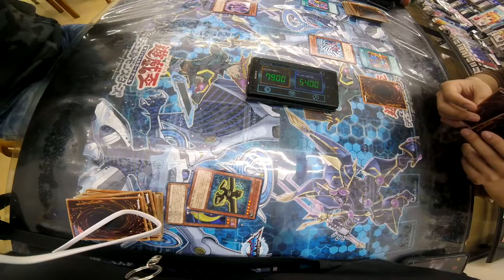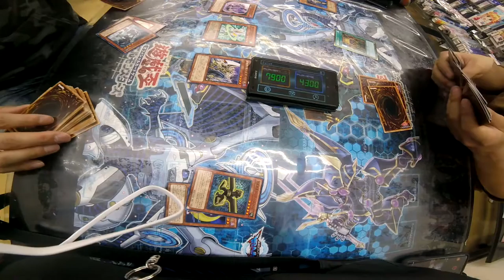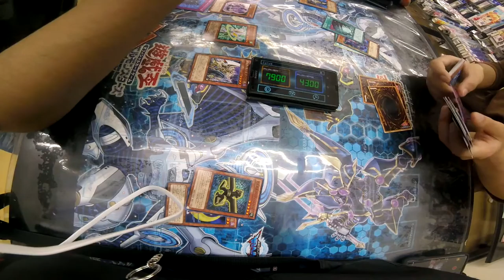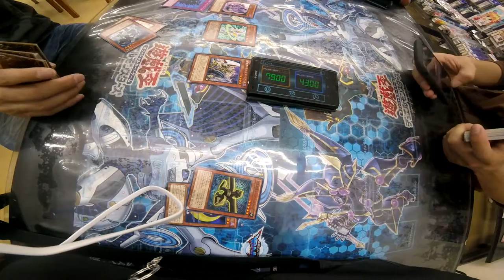∀H0-87「乱打目DUEL-1回戦-」1800という最高打点のモンスター(笑)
AHO　PROJECTの企画！